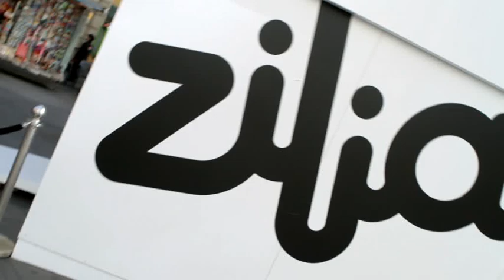Documental de Martina Klein by Zilian_ trailer